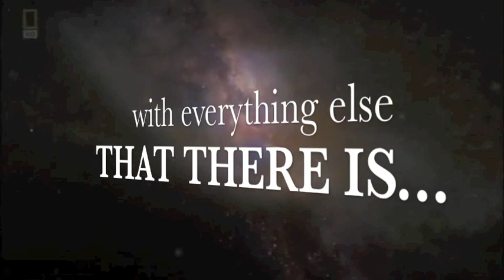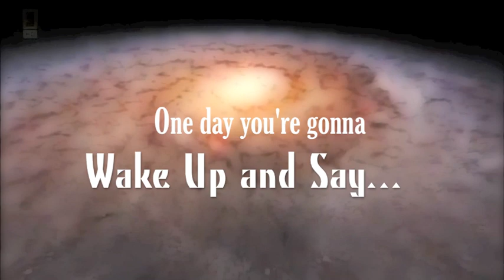Alan Watts ☮ Once You Know...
"The real you is not a puppet which life pushes around. The real deep down YOU is the Whole Universe. And It's doing... Your living organism and all its behavior, it's expressing it as a singer sings a song... You are something that the Whole Universe is doing, in the same way that a wave is something that the Whole Ocean is doing..."

~Alan Watts